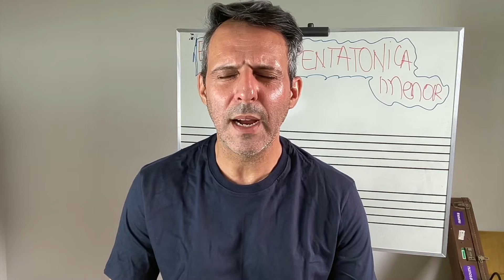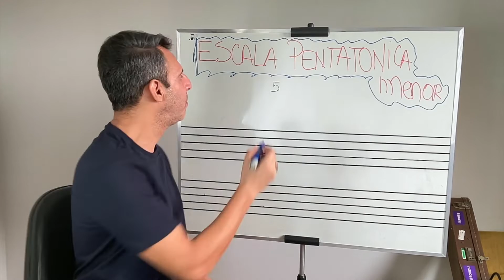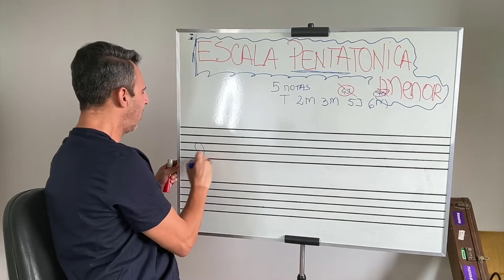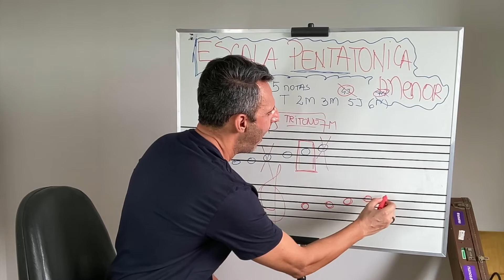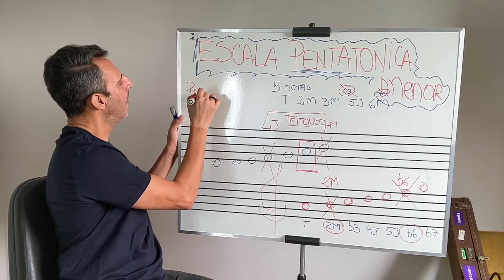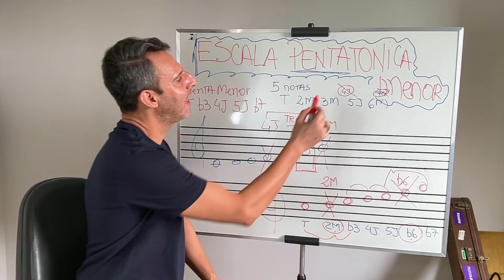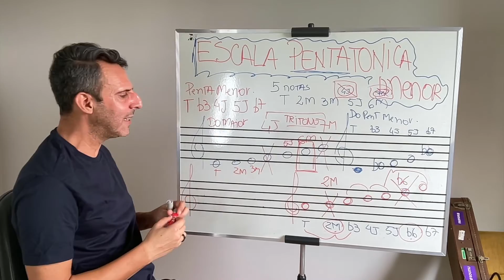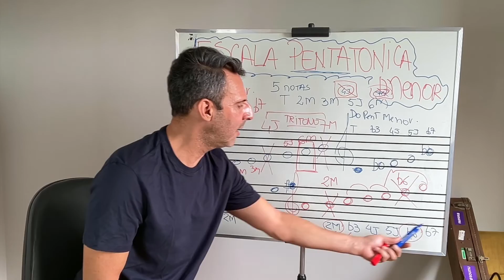𝟭𝟰 - 𝗖𝗼𝗺𝗼 𝘂𝘀𝗮𝗿 𝗘𝘀𝗰𝗮𝗹𝗮 𝗣𝗲𝗻𝘁𝗮𝘁ô𝗻𝗶𝗰𝗮 𝗠𝗘𝗡𝗢𝗥!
🎥  SOBRE ESSE VÍDEO:

Nesse video voce aprenderá como formar a escala pentatonica MENOR, como solar com a escala pentatonica, como prender os desenhos de digitacões no seu instrumento.
Como achar os intervalos da Eacala pentatonica